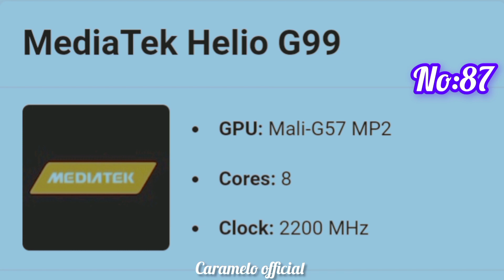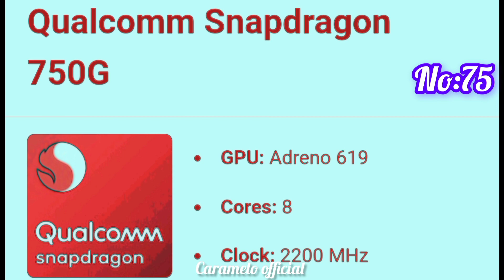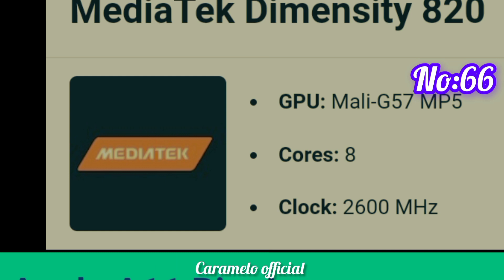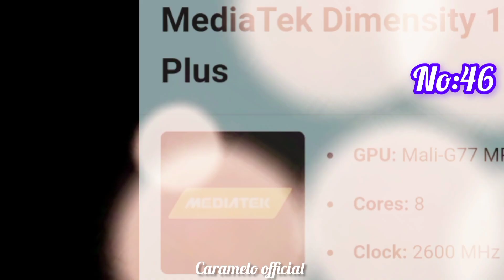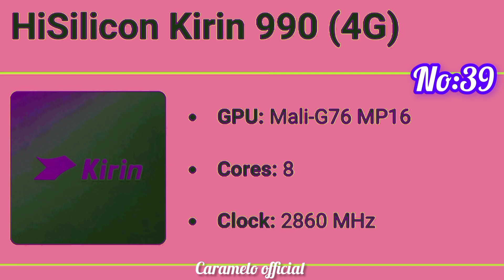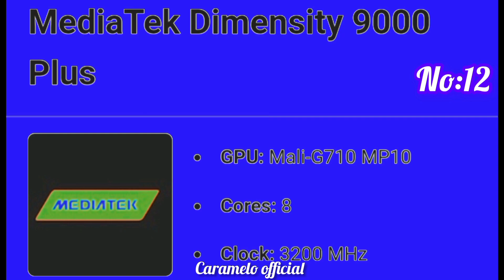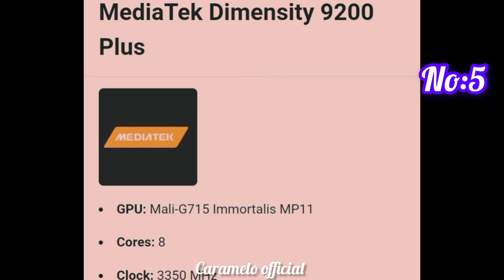Fastest Gaming processor in 2024... A Race To the Top 🔝